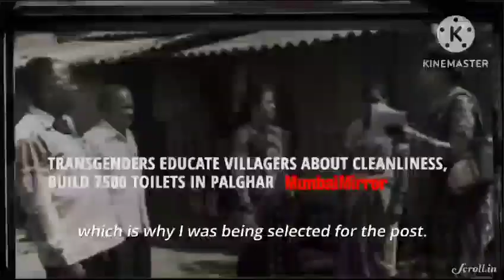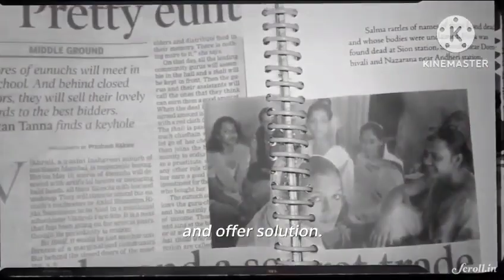Kinner Maa Trust Had Work